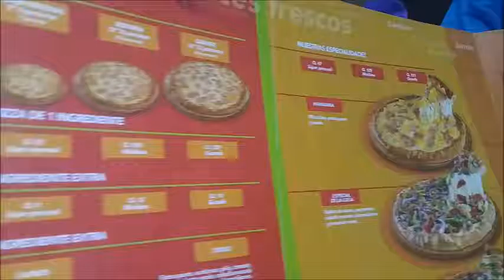Family Restaurants in Panajachel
Next time you bring your family to Panajachel, Guatemala, bring them to El Salvador Restaurant on Santander and enjoy pupusas. Or you can go to Pollo Campero and eat mediocre pizza. These are the two family restaurants in Panajachel, Guatemala we frequent.